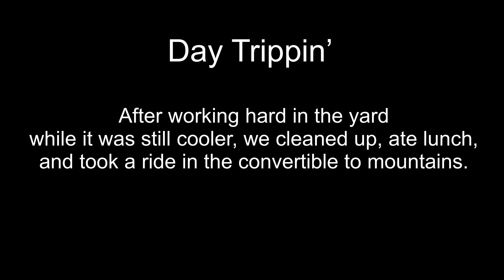Day Trippin’ to the mountains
We took a short 3 hours drive to the Virginia mountains and back today. Here is a short video of some of the relaxing trip.